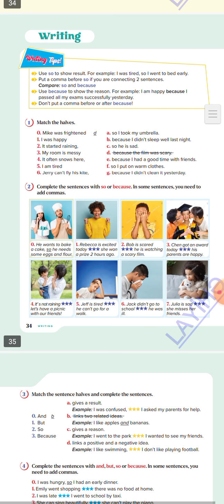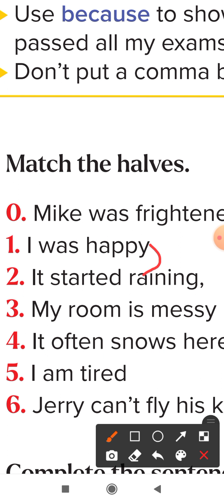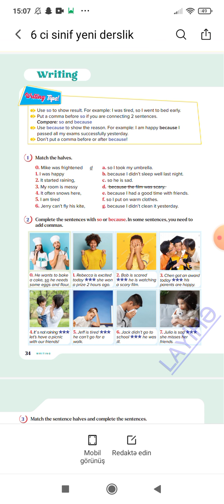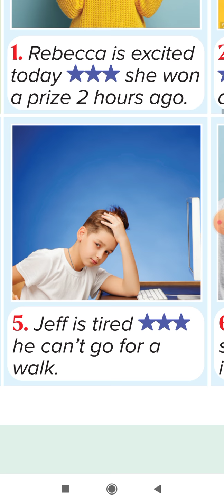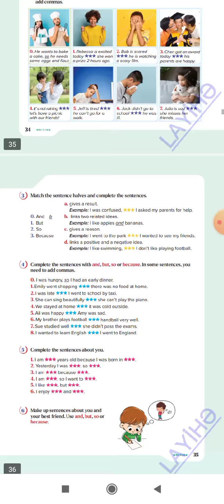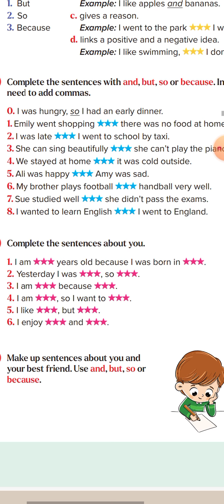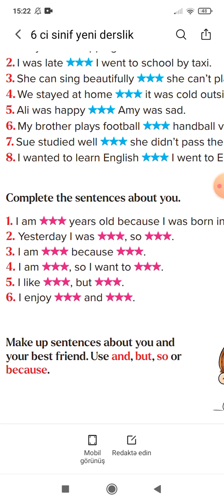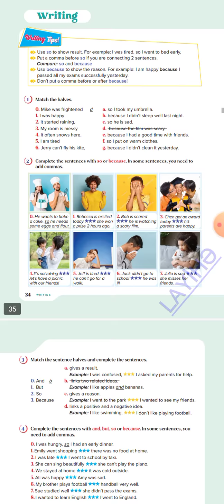6 CI SİNİF İNGİLİS DİLİ WRİTİNG SƏH:34,35.